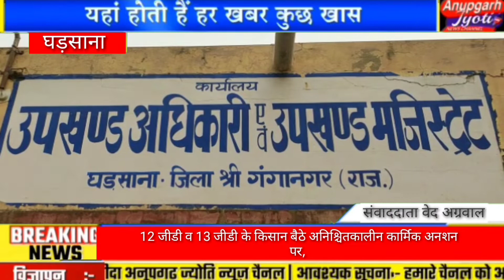12 जीडी व 13 जीडी के किसान बैठे अनिश्चितकालीन कार्मिक अनशन पर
पूर्व चेयरमैन गुरचरण सिंह मान के नेतृत्व में घड़साना एसडीएम संदीप काकड़ को सौंपा ज्ञापन
सिंचाई विभाग द्वारा मोघो को दुरुस्त न करने की समस्या को लेकर घड़साना के चक 12 जीडी व 13 जीडी के किसानों ने पुराना घड़साना जल संसाधन विभाग के सामने लगाया अनिश्चितकालीन कार्मिक अनशन।
किसानों ने अगुआ पूर्व चेयरमैन गुरचरण सिंह मान के नेतृत्व में उपखण्ड़ अधिकारी संदीप काकड़ को ज्ञापन सौंपा।
पूर्व चेयरमैन गुरचरण सिंह मान ने बताया कि 12 जीडी व 13 जीडी के काश्तकारों ने 15 जुलाई को मोघो की समस्या को लेकर अधिशासी अभियंता को ज्ञापन देकर गए थे लेकिन अभी तक कोई कार्यवाही नही हुई इसलिए जब तक समस्या का समाधान नही होगा तब तक हमारा अनिश्चितकालीन क्रमिक अनशन जारी रहेगा।
ज्ञापन देने के समय सेंकडो किसान मौजूद रहे।